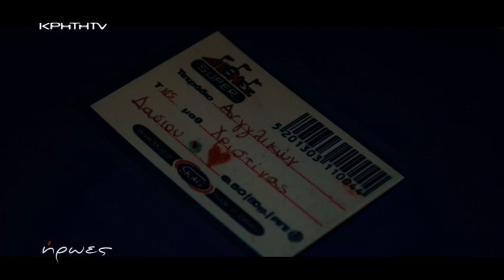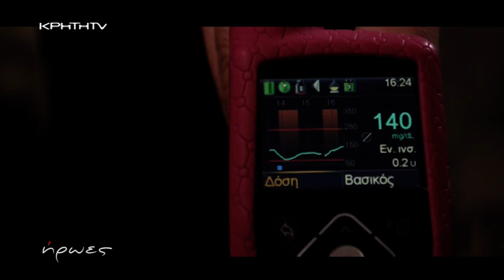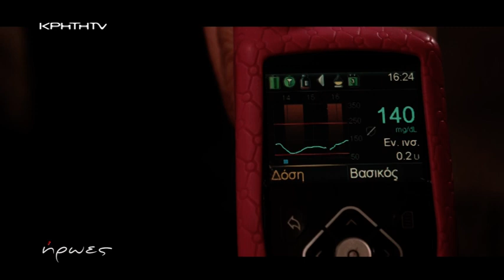ΉΡΩΕΣ | Η ζωή με τον διαβήτη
Οι ιστορίες της Χριστίνας και της Άννας καθήλωσαν στο τελευταίο επεισόδιο των Ηρώων.

Μέσα από το χαμόγελο τους παρέδωσαν μαθήματα ζωής. Μαζί με τις μικρές η Βασιλική, ο Μανώλης και ο Ηρόδοτος.